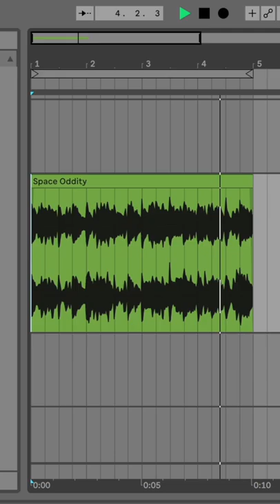Sample Breakdown: MF DOOM - Rapp Snitch Knishes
A short video where I break down the main sample used in Rapp Snitch Knishes by MF DOOM.